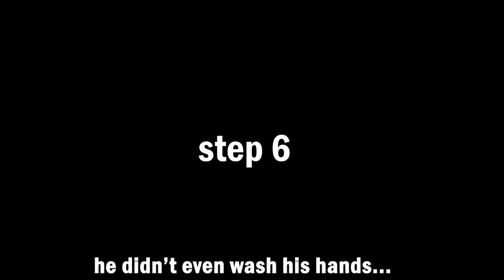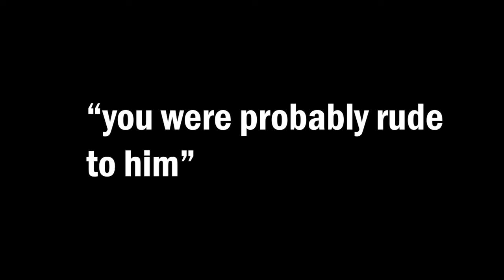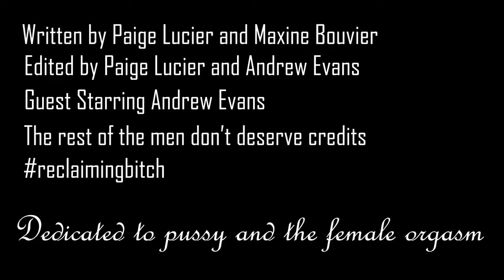How To Be a Bitch: A 7 Step Guide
Written by Paige Lucier and Maxine Bouvier
Edited by Paige Lucier, ft. Andrew Evans